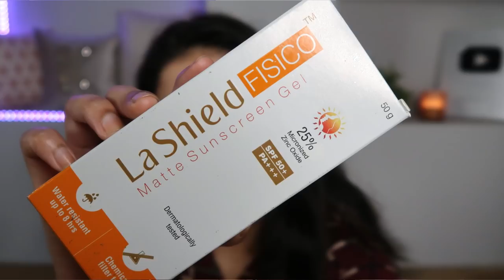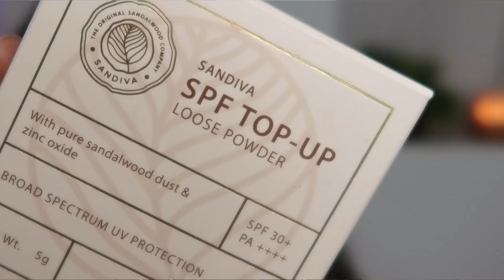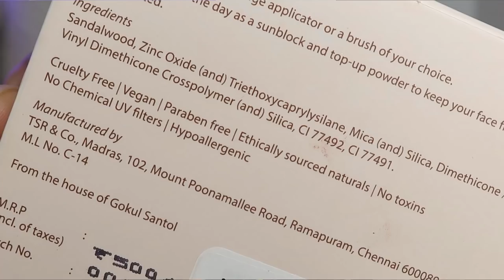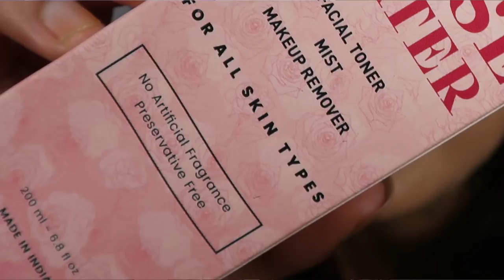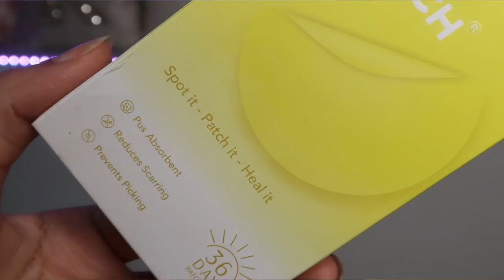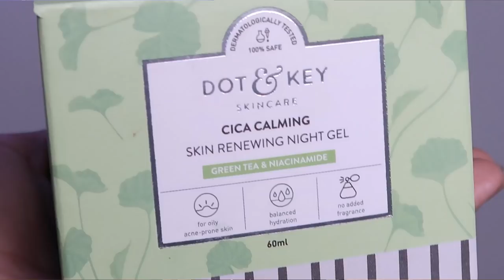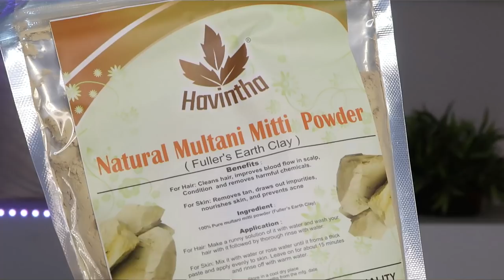Summer Essentials Beauty Haul | Amazon Summer Must Have☀️ Kashika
Buying Links :

Plum: Kashika15
E'clat: Kashika20
Qurez: Kashika15
Dot&Key: Kashika15

amazon haul 2022, amazon haul India, amazon beauty deals, best sunscreen, sunscreen powder, Korean skincare, Korean acne patch, acne skincare, cica gel, dot and key, Multani mitti kashika, kashika aloe gels, skincare for summers